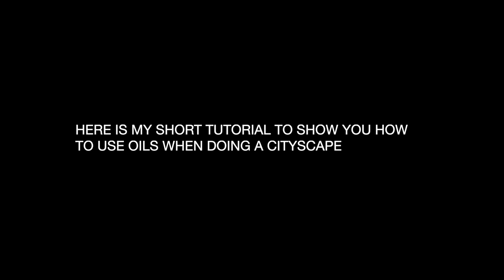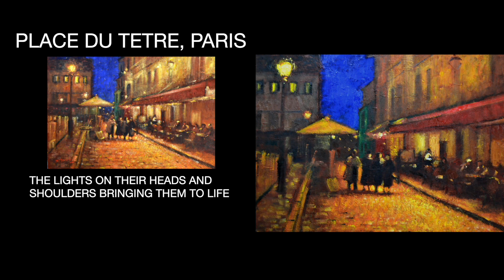Oil Painting Tutorial - Place du Tetre - John Mackie